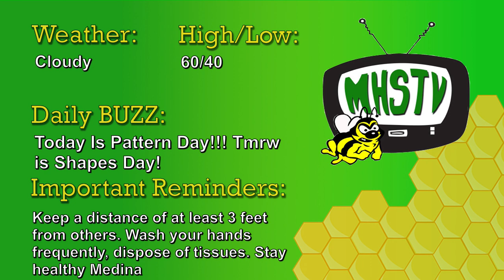Medina High School Morning Announcements 3-12-20